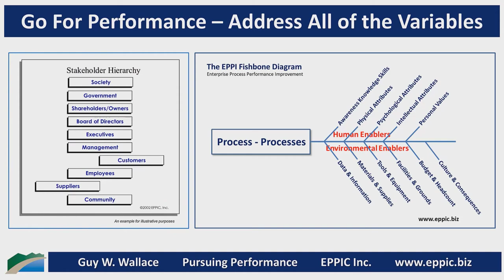GFP 2021 B 12 - Personal Value Requirements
Does your Instructional Analysis uncover the Personal Values required to meet the needs of the standard and the anticipatable, non-standard Process Performance?